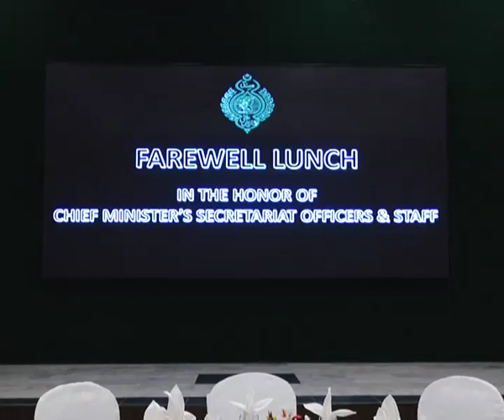نگران وڏووزير مقبول باقر گڏجاڻي کي خطاب ڪندي